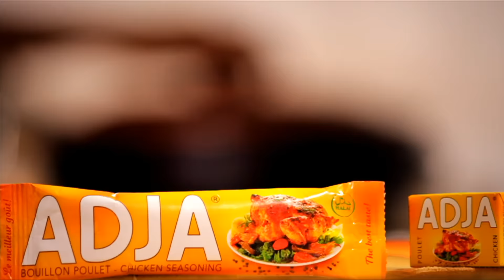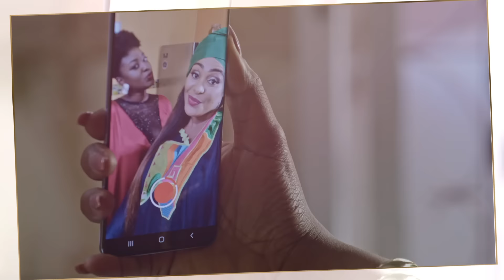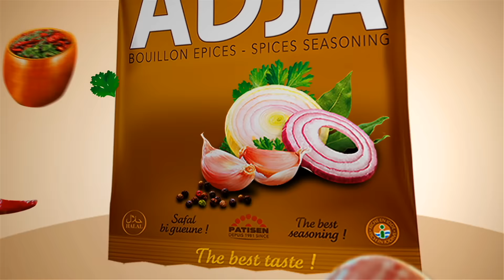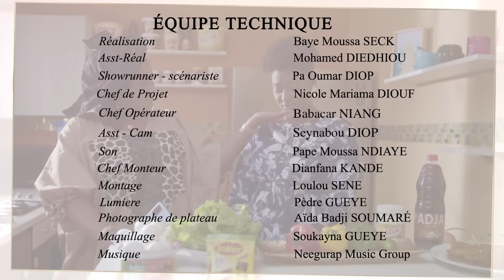Adja 2020 - Episode 59